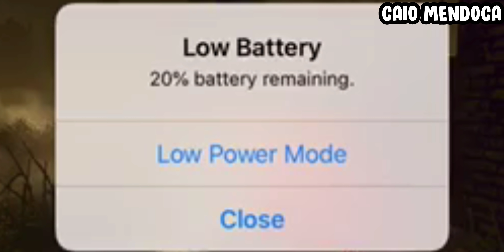Funny / Random Moments #1 - Dead By Daylight Mobile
CREDITS:

0:25 to 0:40 ;
0:42 to 0:50 ;
0:52 to 1:06 ;
1:07 to 1:25 ;
1:26 to 1:36 ;
1:37 to 1:47 ;
1:49 to 1:52 ;
1:54 to 2:00 ;
2:01 to 2:15 ; No channel link given.
2:17 to 2:21 ;
2:22 to 2:28 ;
2:29 to 2:33 ;
2:34 to 2:40 ;
2:41 to 2:50 ; No channel link given.

2: Funny Background Music for Videos
4: Scheming Weasel - Vanoss Gaming
5: Kevin Maleod - Run Amok
6: Tyroler Festival

⋙About me:
❂Dead By Daylight Mobile YouTuber!

✯Editing Software: VivaCut
✯Recorder: Mobizen
✯Thumbnail editor: PS CC (ps touch)
✯Device: One Plus 6